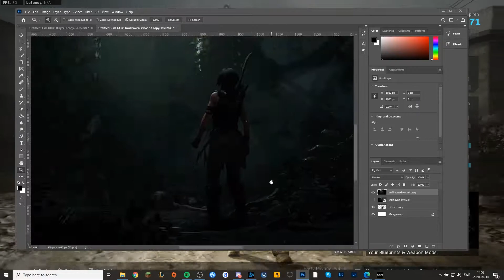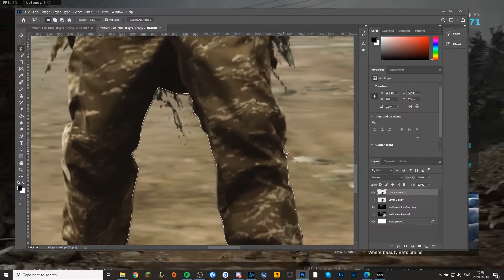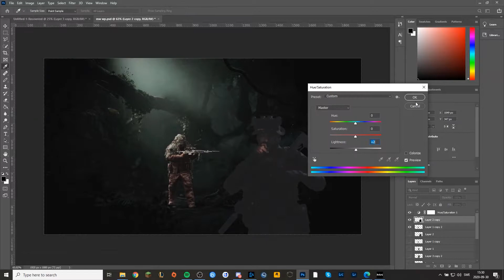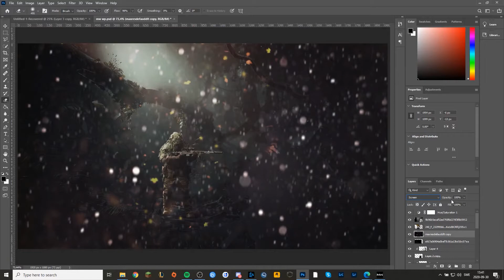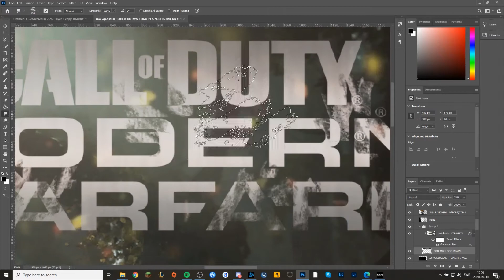Modern Warfare wallpaper speedart